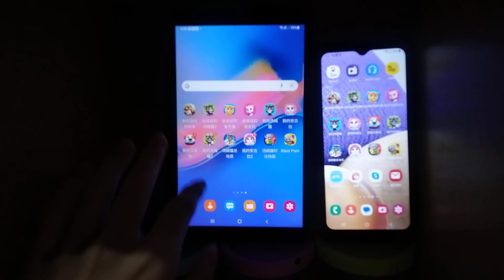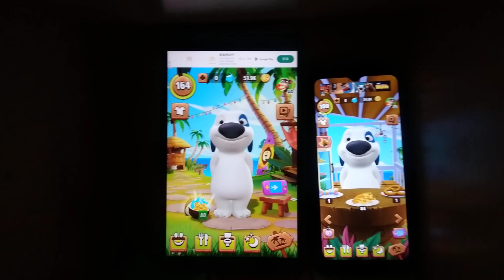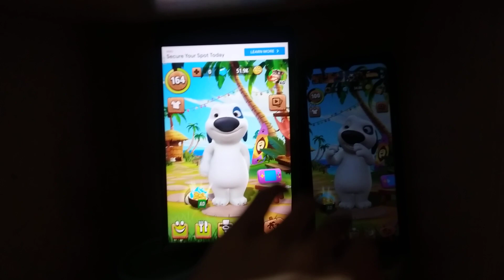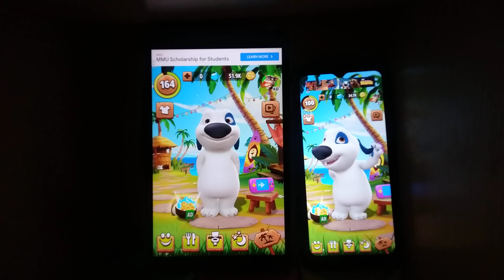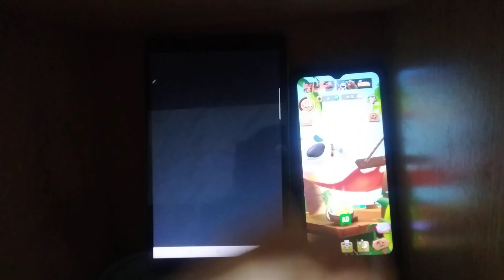My Talking Hank Echo 18663